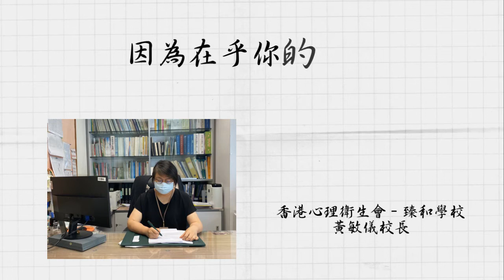學校特色 : 香港心理衛生會臻和學校